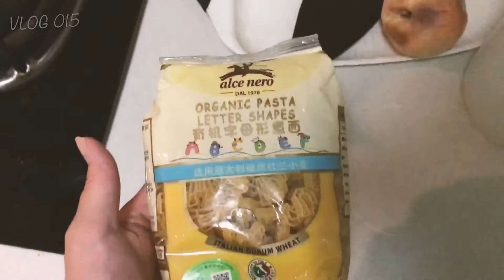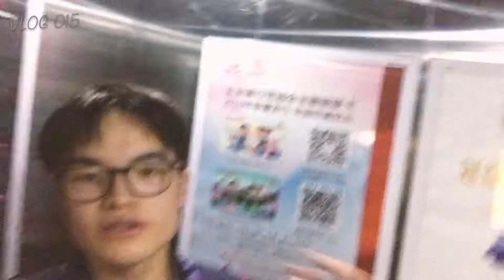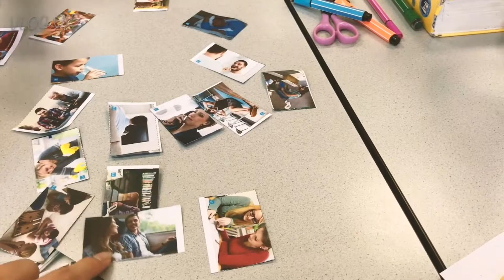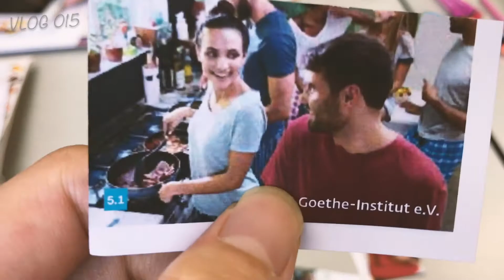7/8/2019 Double Seventh Festival.-With me and with you.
不止七夕，每一天都是你，你们。七夕快乐，祝情侣们永远幸福。
等你。